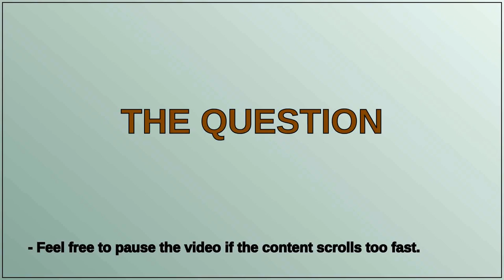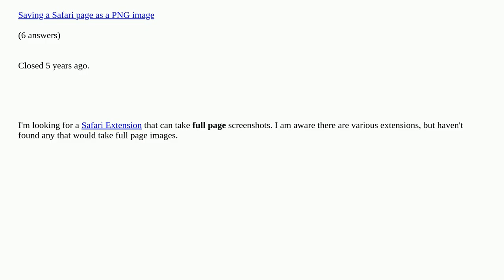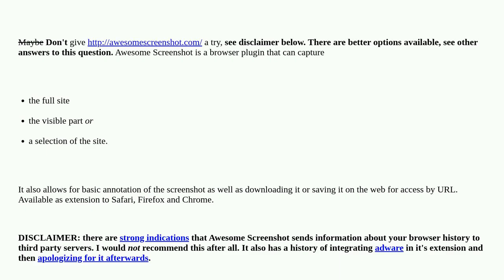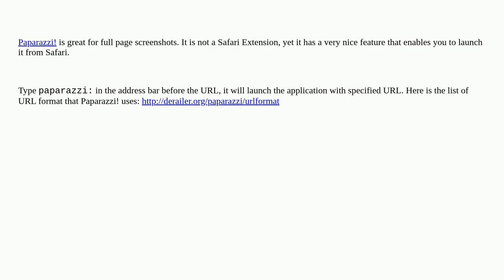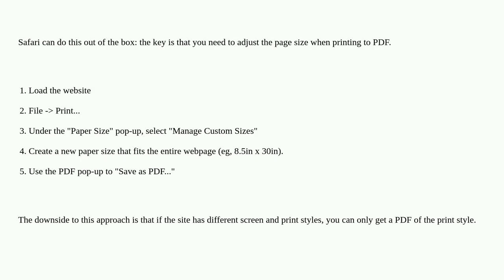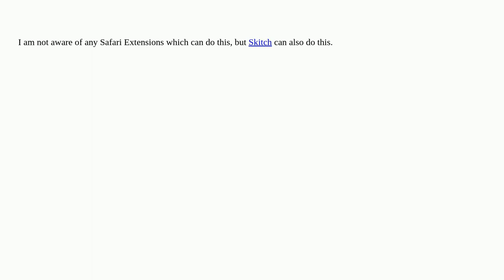Apple: How to take a full page screenshot in Mac OS Safari?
How to take a full page screenshot in Mac OS Safari? duplicate

A special thanks goes out to the community

  macos safari-extensions productivity